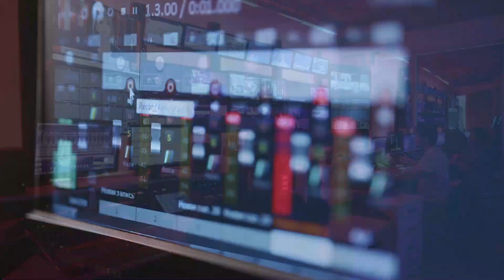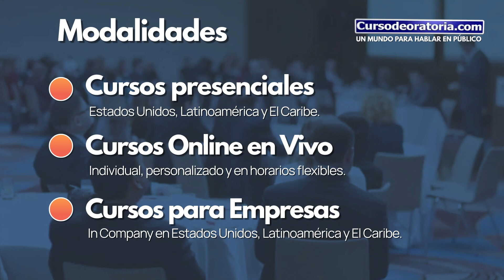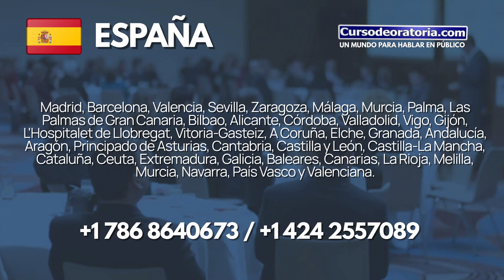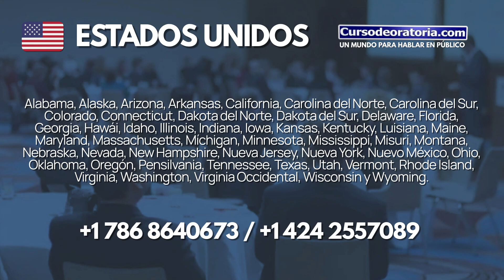🛑 EN VIVO | "Las ventajas de hablar en público" con Mike Cellamare. Cursodeoratoria.com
En nuestra plataforma multimedia presentamos programas especiales, recomendaciones para hablar en público, ventas, negocios y mucho más.

Para contactar al Profesor Mike Cellamare: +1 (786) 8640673

Apoya nuestro canal para seguir difundiendo nuestros programas educativos sobre el fascinante mundo de la oratoria